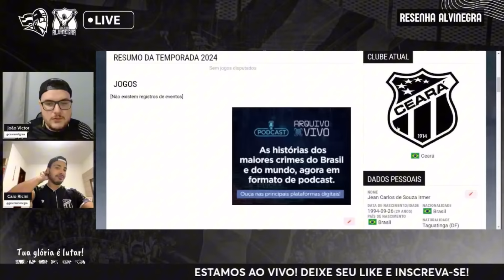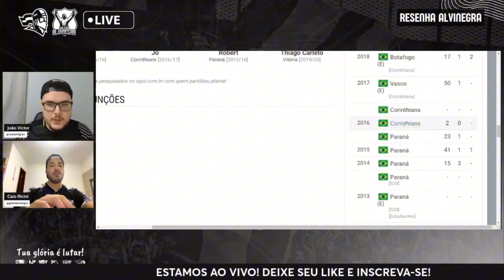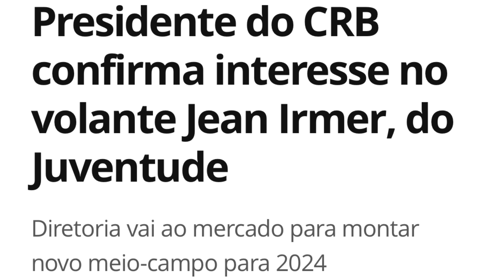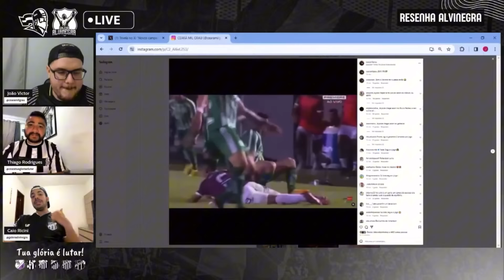🗣️ JORNALISTA FALA SOBRE JEAN IRMER, NOVO VOLANTE DO CEARÁ! “VAI ARREBENTAR NO VOZÃO” CONFIRA!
Conversamos com Bruno Mucke, jornalista de Caxias/RS que acompanha o Juventude e conhece bem o futebol de Jean Irmer, o novo reforço do Ceará para a temporada 2024. Confira!